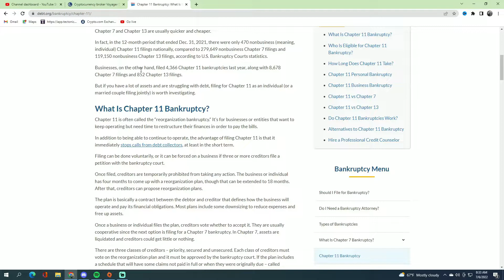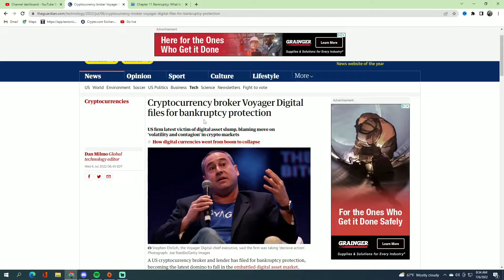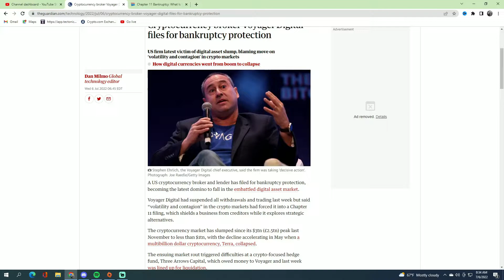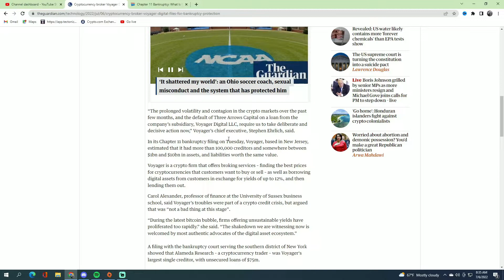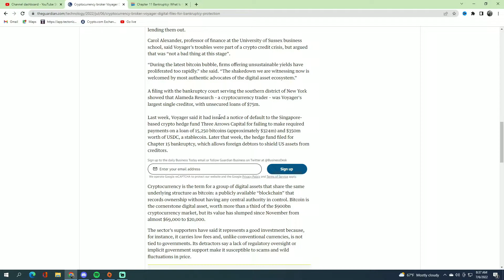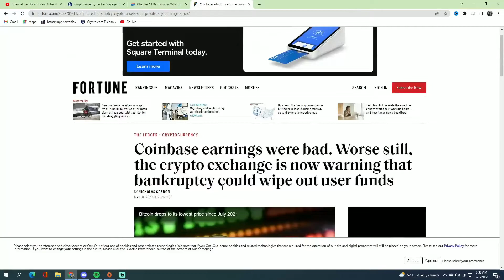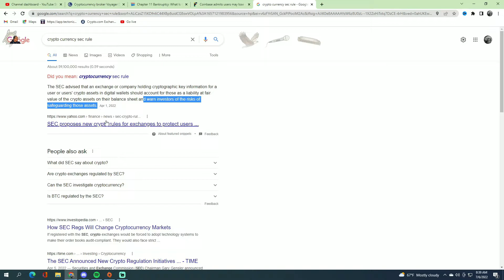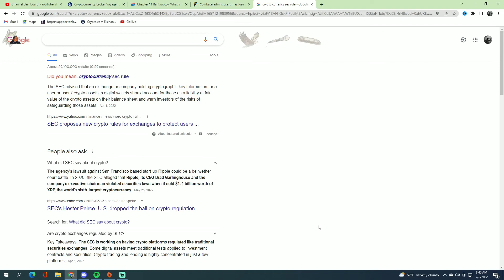Crypto broker Voyager Digital files for bankruptcy